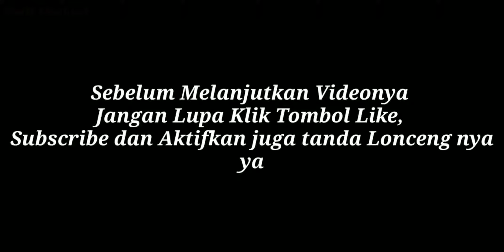Unboxing Wallpaper Stiker Terbaru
Divideo kali ini saya meng unboxing Wallpaper Stiker lagi, dan saya pasang di tempat saya biasanya membuat video youtube.

-- Perekam layar : Bawaan Smartphone
-- Apl untuk edit : KineMaster Pro